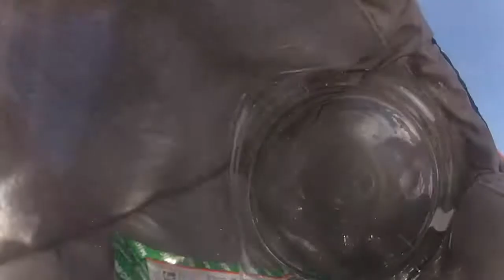Flaschenpost im Rhein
Message in a bottle: Von der Wettsteinbrücke bachab bis zur Kaserne.